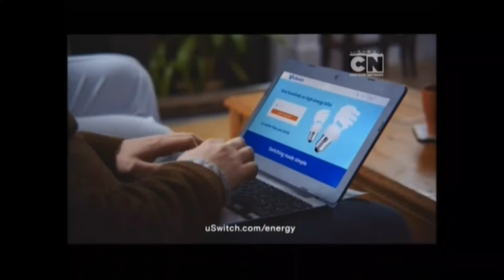Cartoon Network UK - Continuity and Adverts - January 6th, 2017 (1)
This week’s clips are from January 6th, 2017. We start off with the end of a Gumball episode, followed by a promo for Grizzy and the Lemmings. Next, there’s an ad for the Park catalogue, and then an ad for Chessington World of Adventures, where they’ve got the CGI characters from The Gruffalo for you to play with.

Next, the Village People try to move on from their careers while ironically not moving on from their careers at all in an ad for Yopa, some kind of estate agents service. Then CreditScore.com tell you to check your boring credit stuff, including a Spanish dog, for some reason. Da Energy Suppliers Guy then appears to help out Average Joe in an advert for uSwitch.

Green Flag have been on Cartoon Network for years, and they pop up to make two children miserable by forcing them to go to school. Take that, kids! After a boring ad for the Medical Accident Group that would give Davis and Main a run for their money, two overly enthusiastic pilots are given the umpteenth song by the bloody Go Compare guy.

There’s another Park catalogue ad, and then we’re told Regular Show is on later – but first, more Gumball.